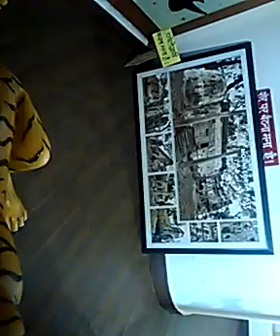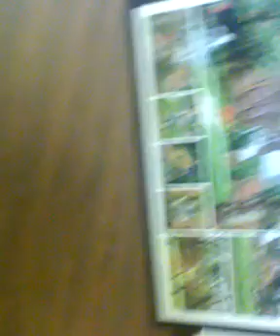morni ka kila jarur dekhe jaye